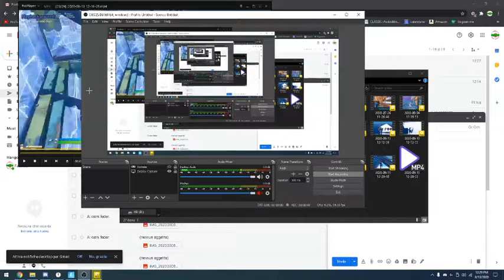Organizzazione dei video:
Lunedi: Martedi: Mercoledi: Giovedi: Venerdi: Sabato: Domenica:
Serie     Fortnite  Serie           Fortnite  Serie      Novita    Niente

se volete seguirmi su instagram per vedere le novita ecco il

condividete i video coni tutti vostri amici

microfono che uso:

webcam che uso

tastiera e mouse che uso